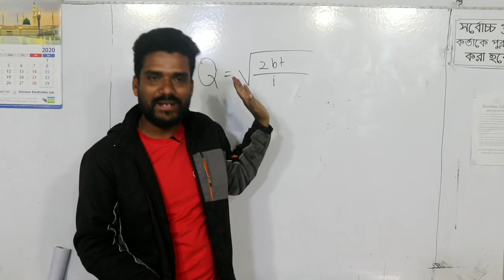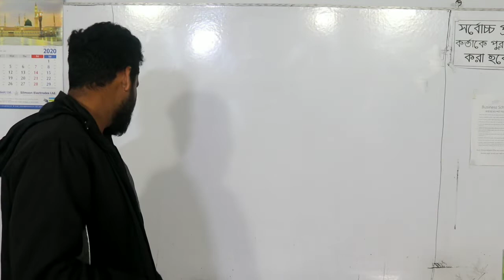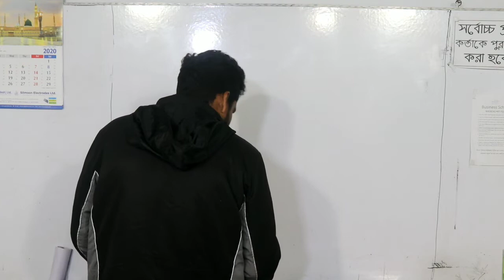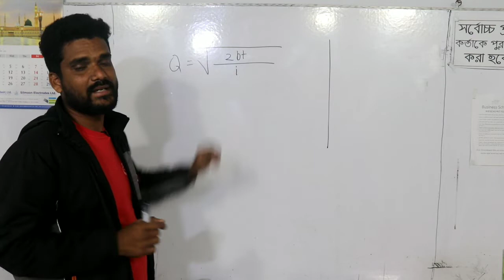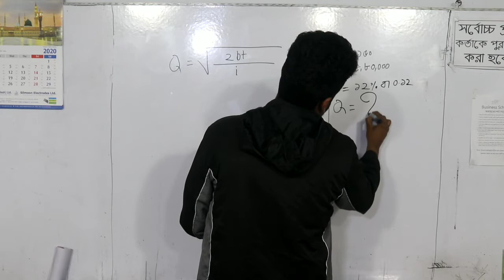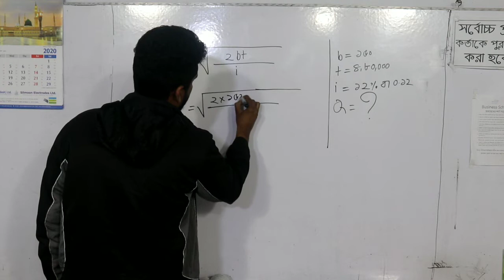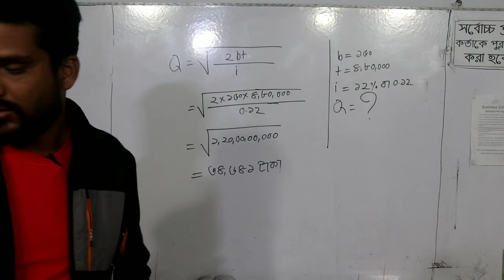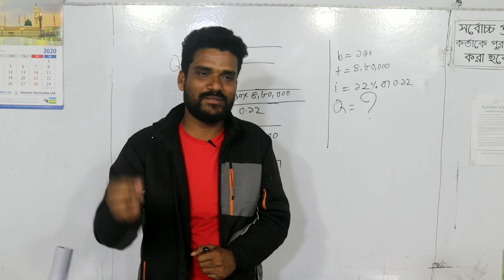Finance Bangla tutorial, how to calculate optimum cash balance, Q, কাম্য নগদ উদ্বৃত্ত নির্ণয়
হিসাববিজ্ঞান ও ফিন্যান্সের অধ্যায় ভিত্তিক সকল ভিডিওর DVD নিতে চাইলে কমেন্ট করে জানাও ।